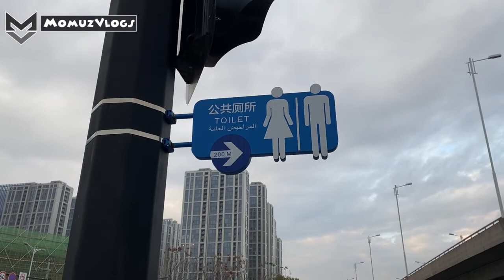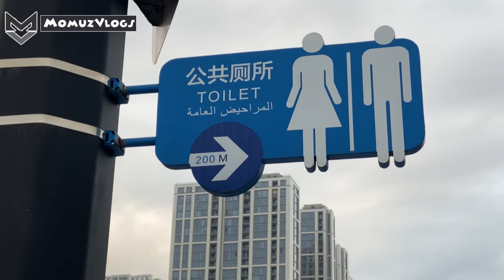Chines Indians business | ചൈനയിലെ ഇന്ത്യകാരുടെ ഇപ്പോഴത്തെ അവസ്ഥ 😳😥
എല്ലാം നഷ്ടപ്പെട്ട് ഇന്ത്യക്കാർ , കൊറോണ എന്ന മഹാമാരി കൊണ്ട് നാട്ടിൽ പെട്ടുപോയ ഇന്ത്യക്കാരുടെ കച്ചവട സ്ഥാപനങ്ങൾ കണ്ടാൽ കണ്ണ് നിറഞ്ഞു പോകും 😌😥

സൈക്ലിംഗ് വ്ലോഗ്‌ വിഡിയോ കണ്ട് ഇഷ്ട്ടപ്പെട്ടാൽ ഷെയർ ലൈക് കമന്റ് ചെയ്യാൻ മറക്കല്ലേ